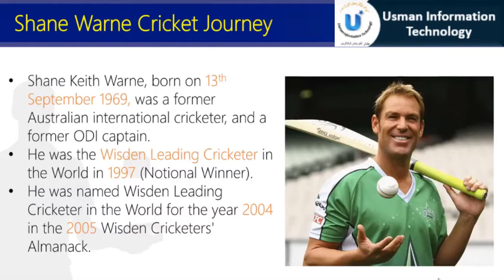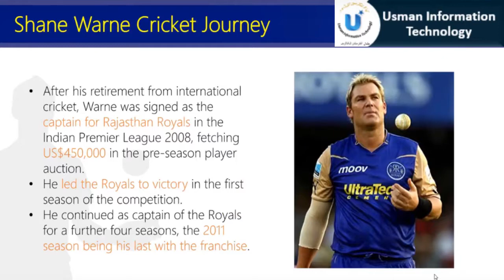Shane Warne Cricket Career Shane Warne King of Spin Biography | Usman Information Technology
●▬▬▬▬▬▬▬▬▬▬▬ஜ۩۞۩ஜ▬▬▬▬▬▬▬▬▬▬▬●

M.Usman